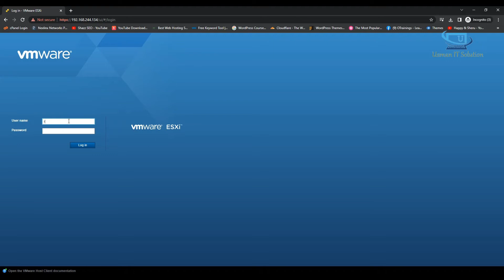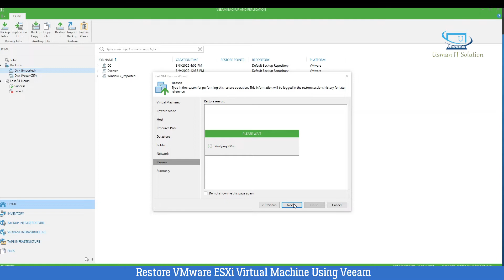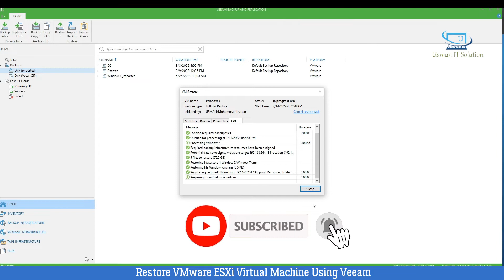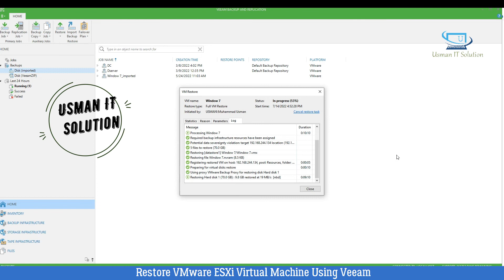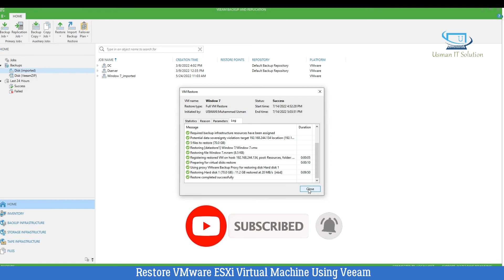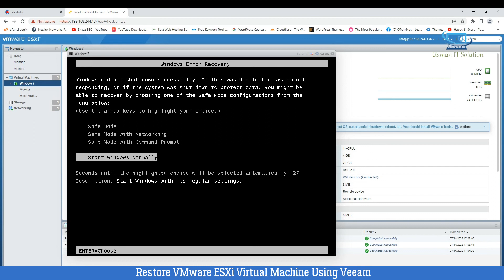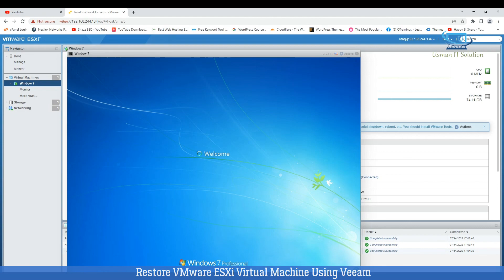How To Restore VMware Virtual Machine From Veaam Backup | Restore Vm From Veaam Backup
In this video, I will tell you How To Restore VMware Virtual Machine From Veaam Backup |
Restore Vm From Veaam Backup
How To Restore VMware Virtual Machine From Veaam Backup
How to restore a virtual machine in VM
restore a virtual machine from Veeam backup
How to configure virtual machine restore using veeam
veeam backup and restore lab
practical of veeam backup and restore
veeam
veeam backup and replication tutorial
veeam backup
veeam backup tutorial
backup veeam
backup veeam configuration
backup veeam server
backup veeam server itself
disaster recovery
veeam software
data protection
teach me cloud
manjeet rawat
backup VMware ESXi
backup VMware ESXi virtual machine
restore
vmware
veeam
backup
virtual machine

Backup VMware ESXi Virtual Machine Using Veeam Backup And Replication